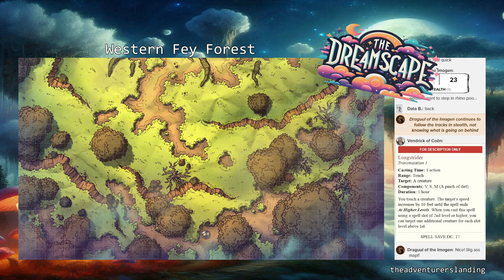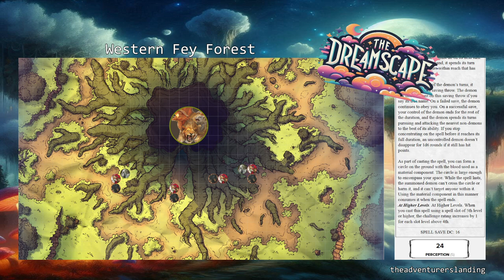SURVIVE The Night In The FREAKY Fey Forest (ft. Skrrgebblyn) | Meard's Marauders Ep. 4 | D&D 5e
Welcome back to the haunting and surreal world of the Dreamscape, a D&D 5e production by the Adventurer's Landing!

The party find themselves in the middle of a fight with a hag and her seven deadly redcaps. They came with nasty two-headed dogs that are hungry for a bite of our adventurers. Can our heroes survive the night in the fey forest? Will they be able to hunt down the illusive Chimera? And where the hell has Ool run off to now? Find out! Tonight! On an all new Dreamscape: Meard's Marauders!